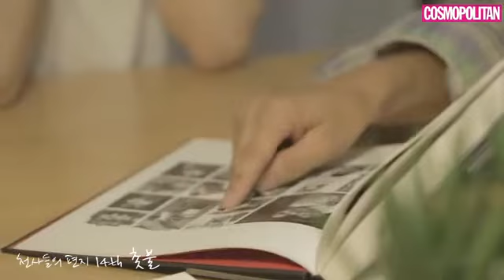161216 cosmopolitankorea instagram : "Letter of Angels"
cosmopolitankorea 입양을 기다리는 아기천사들에게 스타들이 사랑을 담아 전하는 편지 천사들의편지 14번째 전시 촛불🕯
왠지 울컥했던 촬영현장의 분위기가 고스란히 담겨 보는 내내 괜히 눈물도 핑 돌고 그러네요ㅠㅠ 스타들과 아기천사들의 만남을 담은 조세현 작가님의 뭉클한 사진은 전시회장에서 꼭 확인하며 뜻깊은 시간을 가져 보아요!